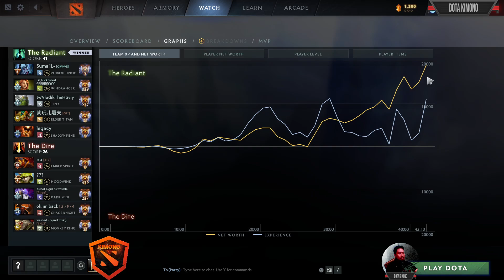ATF Vengseful Spirit The Offlane - Dota 2 Pro Gameplay New Patch 7.36C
▶️ On Track : ATF Vengseful Spirit The Offlane - Dota 2 Pro Gameplay New Patch 7.36C

Dota 2 Pro Gameplay is Educational Channel about e-sport Dota 2 competitive scene. Watch replays of professional players, highest MMR battles and LEARN from you favourite Pro players and Top MMR Play Dota 2